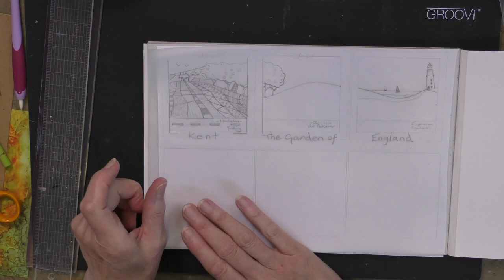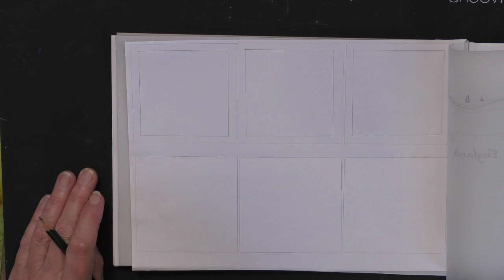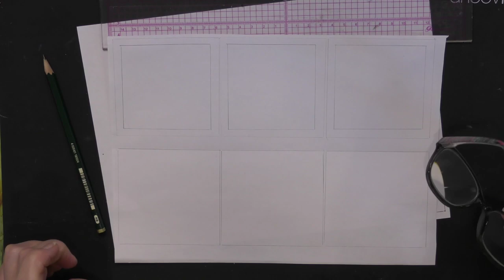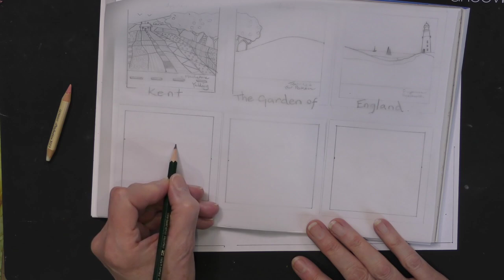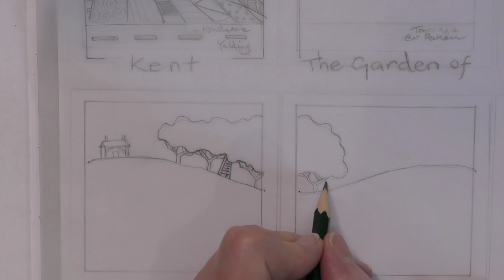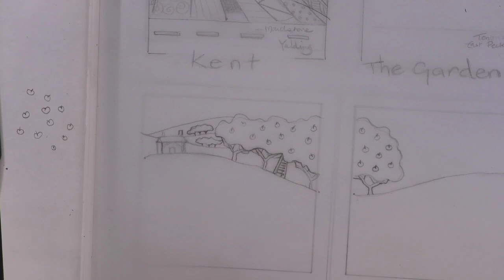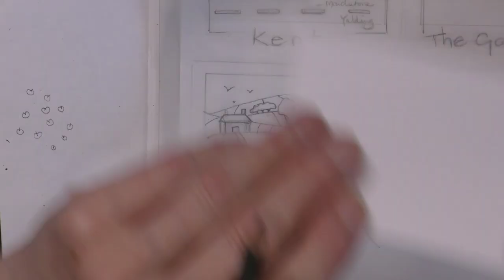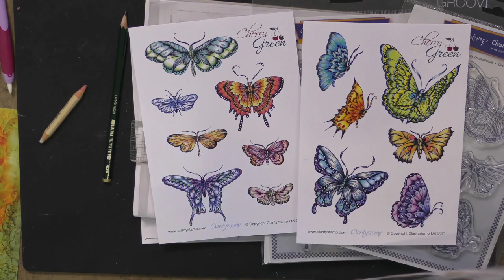🔴 Clarity LIVE from the SHAC Shack - Episode 199 - The Garden Of England Day 1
What a beautiful part of the world!